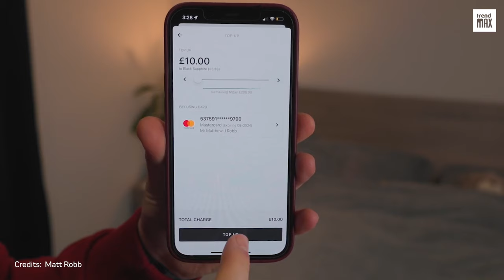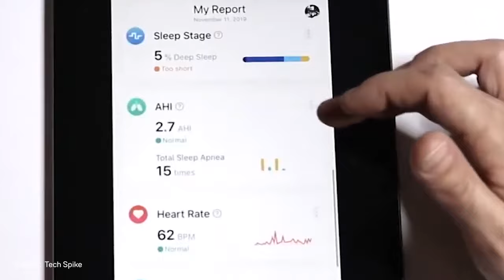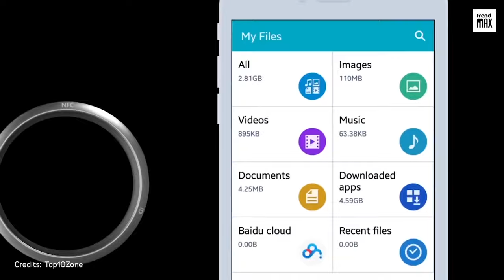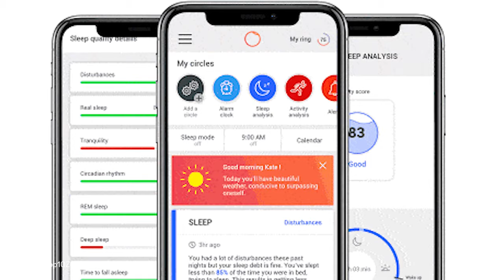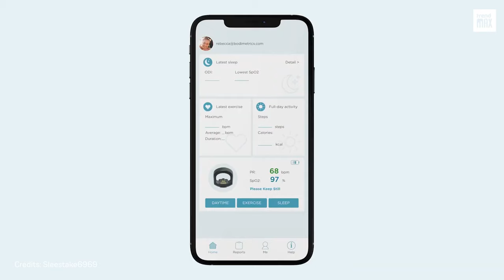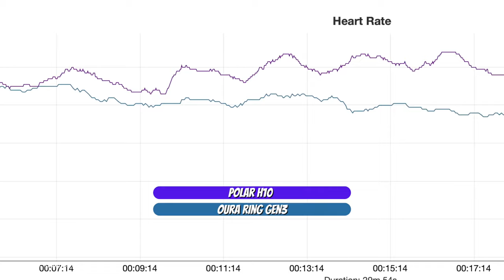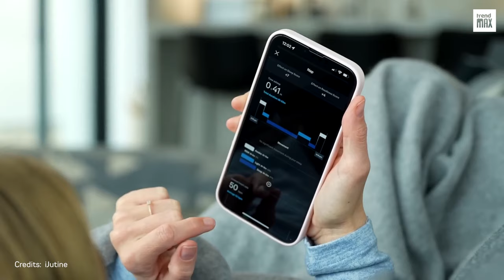THE BEST SMART RING (2023 - 2024)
Introducing the revolutionary THE BEST SMART RING Put the power of technology right on your finger! This amazing ring features a sleek design, advanced sensors, and powerful artificial intelligence that can be personalized for all your needs. Watch now to find out why THE BEST SMART RING 2023 is the must-have accessory of the future!

Here is the list:

-Arcx
-McLear RingPay
-Gloring Ring
-Go2sleep Ring
-Hecere NFC Ring
-Circular Ring
-Prevention Circul Plus
-Femometer
-Ultrahuman Ring Air
-Oura Ring Gen3